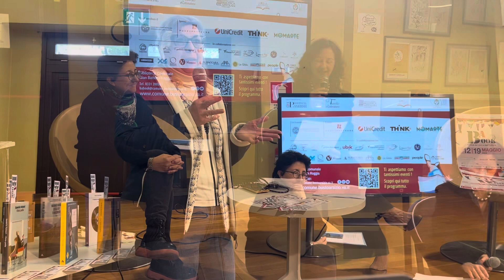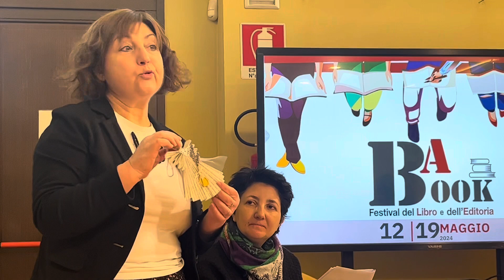Ba Book 2024